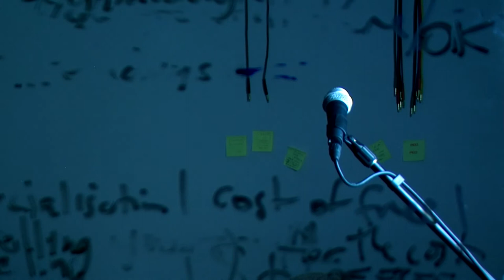Jore -- The River Song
A new song in progress...